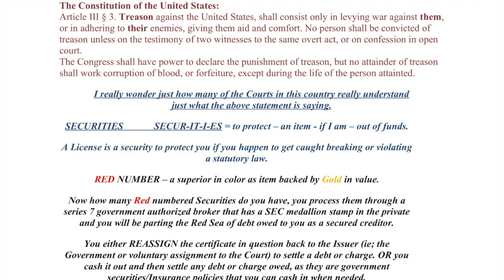Going To A Commodity Broker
FEDERAL Fed-e-ral = Feed - out of - that which is Real.
“in other words - We have to feed them if they are to survive”
We STOP feeding them, they now get pissed off because they think we owe it them to keep feeding them and they want to continue to survive; so they will destroy that which originally feed them and then go after any other food source, destroying its originator; until they finally die or are destroyed, because they do not know how to produce their own life substance. Case in point - Try it out on Raccoons and see what happens. Or better yet just watch a documentary film on Vampires.

Just a few items to get you started:
Assignment:  You are going to have to look this one up to get the understanding that you need.

Bootstrap: Term used to describe the start-up of a company with very little capital.

Committee on Uniform Securities Identification Procedures (CUSIP): Committee that assigns identifying numbers and codes for all securities. These "CUSIP" numbers and symbols are used when recording all buy or sell orders.

Commodities Exchange Center (CEC): The location of five New York futures exchanges: Commodity Exchange, Inc. (COMEX); the New York Mercantile Exchange (NYMEX); New York Cotton Exchange, Coffee, Sugar & Cocoa Exchange (CS&CE), and New York Futures Exchange (NYFE).

Commodity: A commodity is food, metal, or another fixed physical substance that investors buy or sell, usually via futures contracts.

Commodity-backed bond: A bond with interest payments tied to the price of an underlying commodity.

Commodity Bundle: One unit of the collection of the complete set of goods produced and sold in the world market.

CUSIP number: Unique number given to a security to distinguish it from other stocks and registered bonds. See: Committee on Uniform Securities Identification Procedures.

Government obligations: U.S. government-backed debt instruments, which are considered among the safest investments possible, including Treasury bonds, bills, and notes, and savings bonds.

Government securities: Negotiable, U.S. Treasury, securities.

Governments: U.S. government-issued securities, such as Treasury bills, bonds, and notes, and savings bonds. Governments are considered among the safest investments available as they are backed by the U.S. government. Also used to refer to debt issues of federal agencies, which are not directly backed by the U.S. government.

Land contract: A method of real estate financing; a mortgage-holding seller finances a buyer by taking a down payment and subsequent payments in installments, but holds the title until the mortgage is fully repaid.

Landlord: A property owner who rents property to a tenant.

Trade: An oral (or electronic) transaction involving one party buying a security from another party. Once a trade is consummated, it is considered "done" or final. Settlement occurs 1-5 business days later.

Trade acceptance: Written demand that has been accepted by an industrial company to pay a given sum at a future date. Related: Banker's acceptance.
Trade away: Trade execution by another broker/dealer.